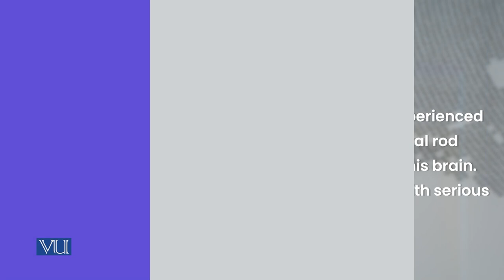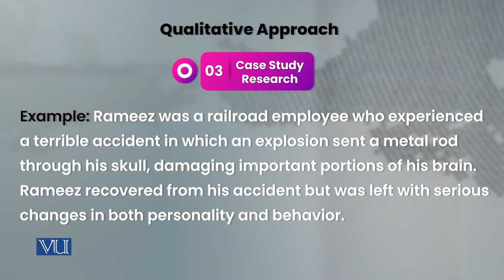Qualitative Approach - Case Study Research | Research Methods in Education | EDU407_Topic023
Topic023 - Classification of Research by Design/Method - Qualitative Approach - Case Study Research,